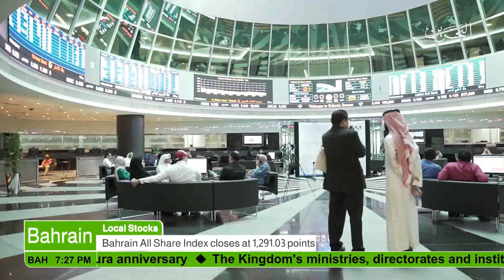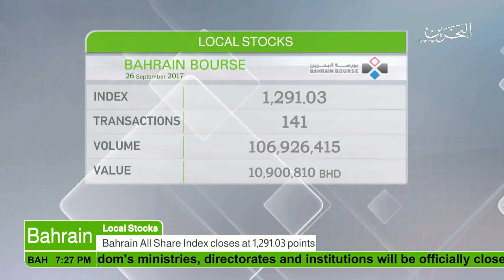البحرين : Bahrain English News Bulletins 26-09-2017